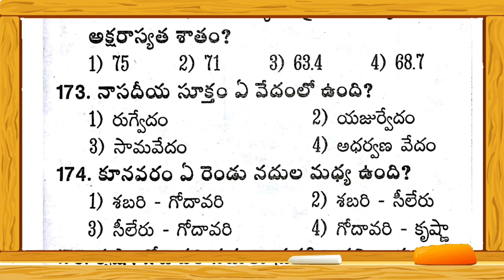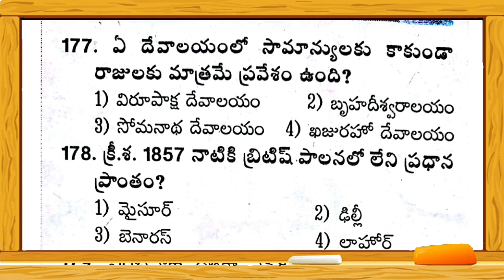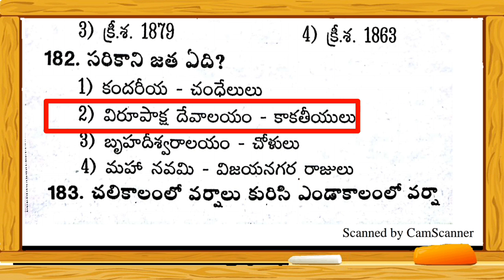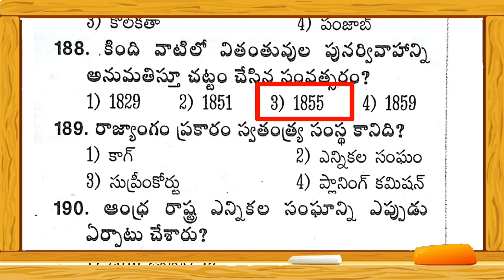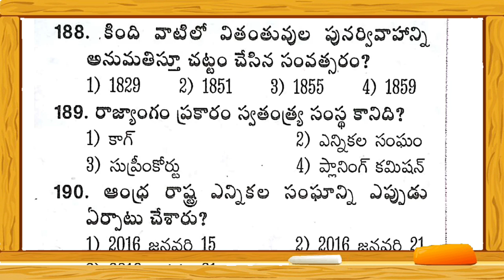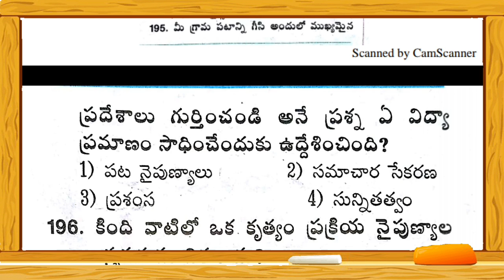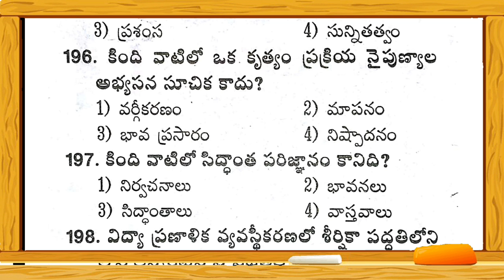DSC SGT SOCIAL MODEL BITS // డీఎస్సీ SGT సోషల్ మోడల్ బిట్స్